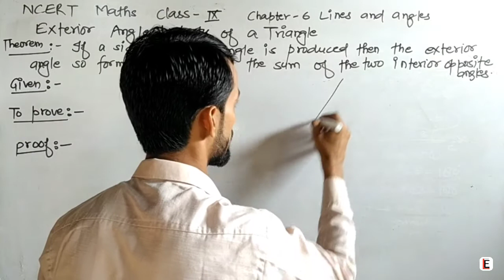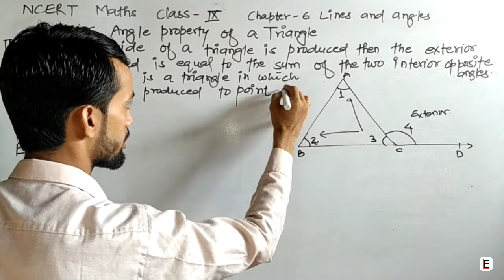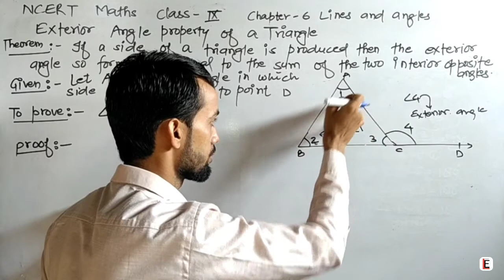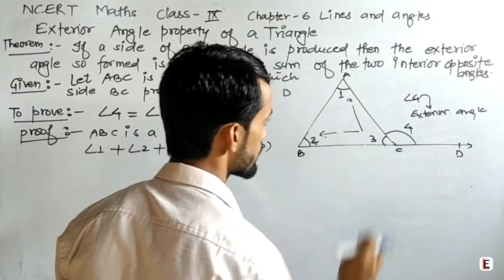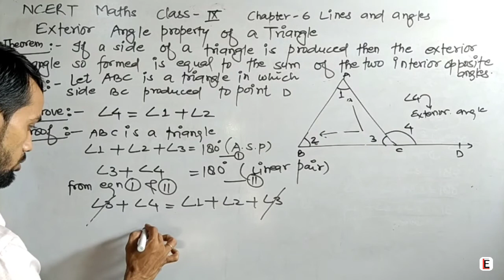Exterior Angle property of a triangle